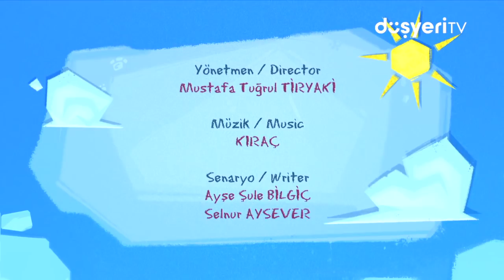Leliko ile Önce Ne Yapmalıyız Oyunu❓ Leliko ve Pisi ile 2'si Bir Arada| Düşyeri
Önce Ne Yapmalıyız Oyununu öğrenmeye hazır mısınız? Hoş geldin şarkısı ile başlayan bu oyunumuzda Leliko ve Pisi ile 2'si bir arada yeni bölümüyle onların eğlenceli dünyasına sizde katılın 🙆🎉

 Leliko ile Önce Ne Yapmalıyız Oyunu❓ Leliko ve Pisi ile 2'si Bir Arada videomuzu beğendiyseniz diğer videolarımıza da göz atmayı unutmayın 👇